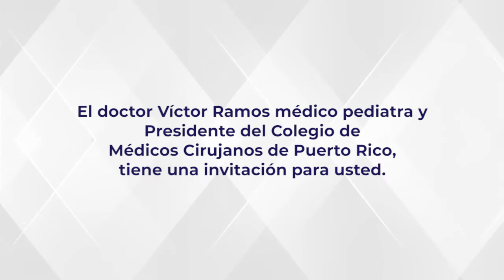Invitación Dr. Víctor Ramos al foro por la salud 2020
El Presidente del Colegio de Médicos Cirujanos de Puerto Rico, Dr. Víctor Ramos, te invita a ser parte del ForoPorLaSalud2020 este próximo domingo 4 de octubre a las 8:00 p.m. en vivo a través de las plataformas digitales de MSP y por MegaTVdonde los candidatos a la gobernación hablarán sobre las estrategias en saludpública para la isla y cómo implementarán política pública en medio de una pandemia por el COVID19. Más información